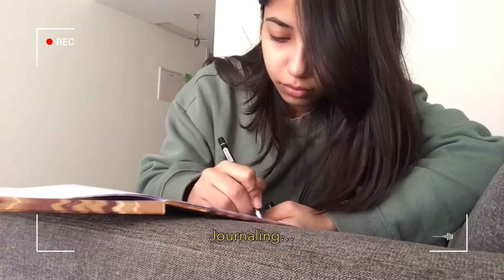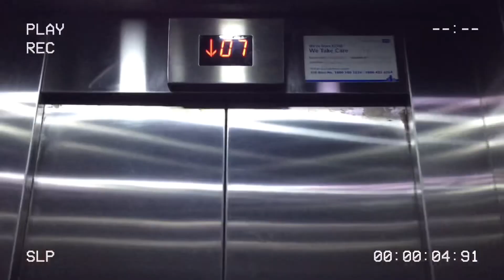Daily Life Vlog | Mini Urbanic and Lacoste Haul | Morning Routine ☀️☕️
Hey guys,

Your girl is back after a hot minute and honestly it’s only because I really missed vlogging. Just did my usual things along with a mini haul from Urbanic and Lacoste so I hope you have fun watching how I spend my day. Xx